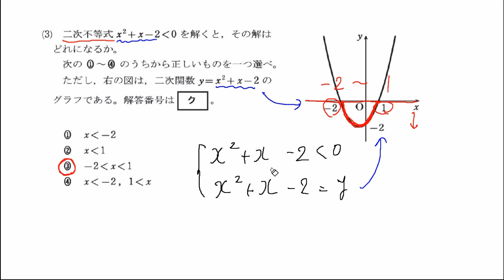H25第1回高認 数学4-3